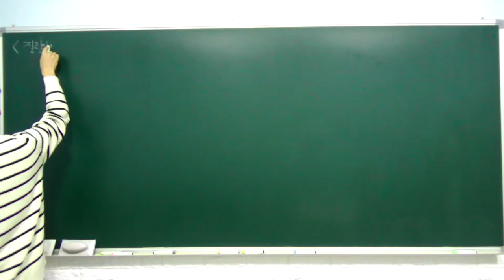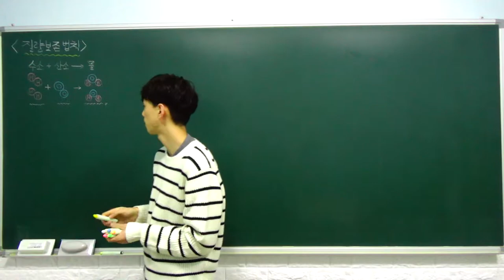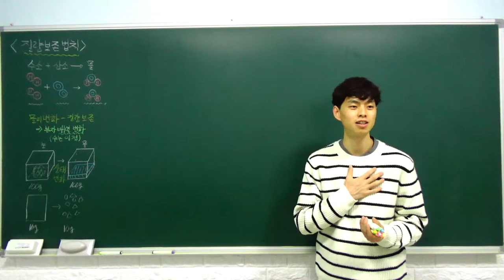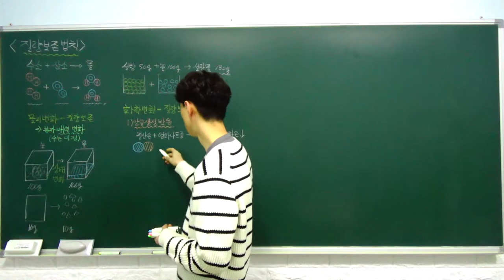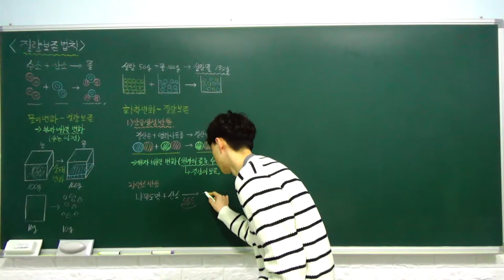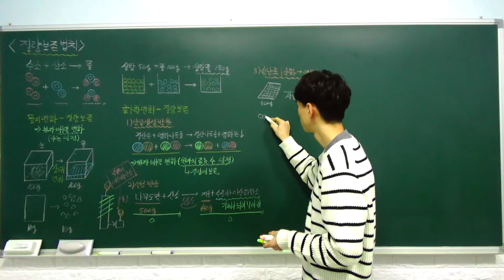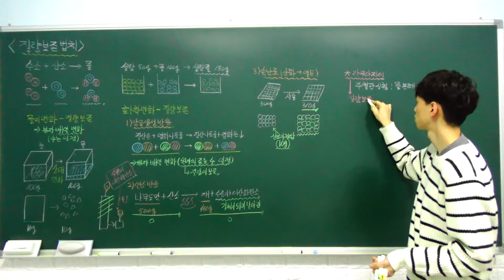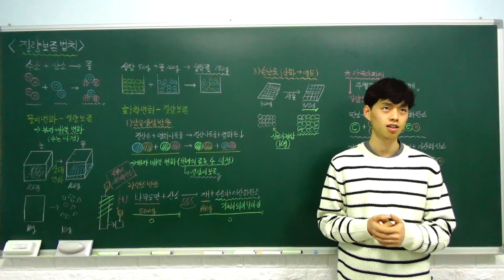중3 과학 특강 - 07. 질량 보존 법칙 (물리 변화와 질량 보존, 화학 변화와 질량 보존) (B반)